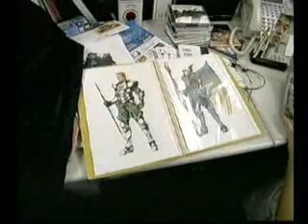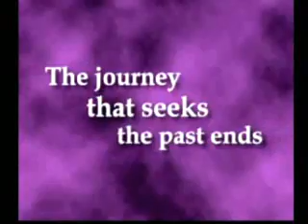Behind of the scenes look at The Legend of Dragoon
A behind the scenes look at The Legend of Dragoon for Sony Playstation.